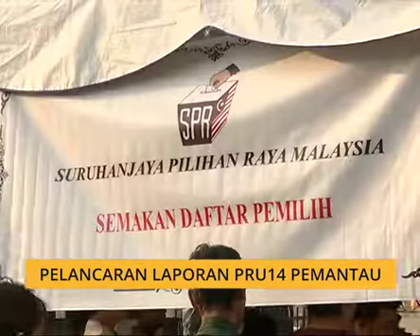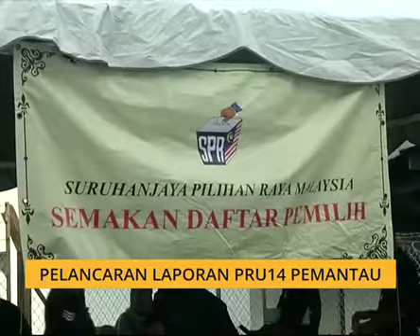Pelancaran Laporan PRU14 PEMANTAU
PEMANTAU hari ini melancarkan laporan pilihan raya umum ke-14- nya.

PEMANTAU adalah kumpulan rakyat proaktif yang mahu memastikan pilihan raya umum ke-14 lepas berjalan dengan bersih dan adil.